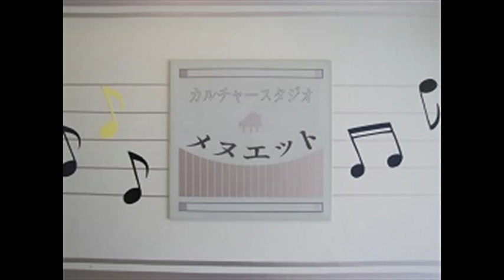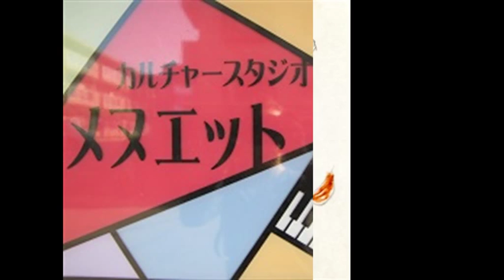北風小僧の寒太郎 井出隆夫作詞 ・福田和禾子作曲 Kitakazekozo no Kantaro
子供の歌シリーズ（日本語歌詞）
Japanese songs for children
「北風小僧の寒太郎」井出隆夫作詞・福田和禾子作曲

北風小僧(きたかぜこぞう)の寒太郎(かんたろう)
今年も町までやってきた
ヒューン　ヒューン
ヒュルルンルンルンルン
冬でござんす
ヒュルルルルルルン

北風小僧の寒太郎
電信柱(でんしんばしら)も泣いている

※１番・３番の歌唱となっています。

2003年11月1日
ソプラノ・間庭小枝　伴奏・原田康子　お話・若月恵子